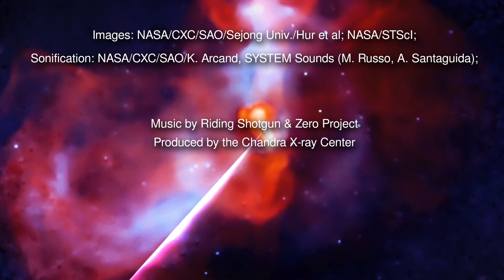A Tour of Jingle, Pluck, and Hum: Sounds from Space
Space is mostly quiet. Data collected by telescopes are most often turned into silent charts, plots, and images. A "sonification" project led by NASA's Chandra X-ray Observatory and the Universe of Learning transforms otherwise inaudible data from some of the world's most powerful telescopes into sound. This effort makes it possible to experience data from cosmic sources with a different sense: hearing.

The latest installment of this sonification project features a region where stars are forming (Westerlund 2), the debris field left behind by an exploded star (Tycho's supernova remnant), and the region around arguably the most famous black hole (Messier 87*). Each sonification has its own technique to translate the astronomical data into sounds that humans can hear.

Westerlund 2 is a cluster of young stars — about one to two million years old — located about 20,000 light years from Earth. In the sonified version of these data from Chandra and Hubble, the pitch of the notes indicates the vertical position of the sources in the image with the higher pitches towards the top of the image. Meanwhile, the volume corresponds to the brightness of each source. The Hubble data are played by strings, where the stars are plucked strings and the clouds are strummed notes. Chandra's X-ray data are represented by bells and the more diffuse X-ray light are played by more sustained tones.

Beginning in the center, the sonification of the Tycho supernova remnant expands outward in a circle. The image contains X-ray data from Chandra where the various colors represent small bands of frequency that are associated with different elements that are moving both toward and away from Earth. For example, red shows iron, green is silicon, and blue represents sulfur. The sonification aligns with those colors as the redder light produces the lowest notes and blue and violet create the higher pitched notes. White corresponds to the full range of frequencies of light observable by Chandra, which is strongest toward the edge of the remnant.

The giant black hole in Messier 87 (M87 for short) and its surroundings have been studied for many years and by a range of telescopes including Chandra and the Very Large Array. These data show that the black hole in M87 is sending out massive jets of energetic particles that interact with vast clouds of hot gas that surround it. To translate the X-rays and radio waves into sound, the image is scanned beginning at the 3 o'clock position and sweeping to the right like a radar. The brighter data, the louder and higher pitched the sounds are. The radio data are lower pitched than the X-rays. The point-like sources in X-ray light, most of which represent stars in orbit around a black hole or neutron star, are played a short, plucked sounds.

Listen for more from the sonification project in the future.